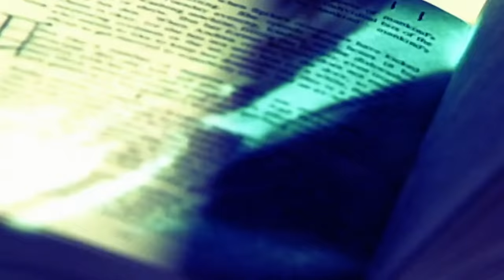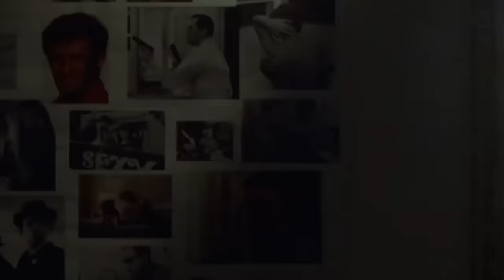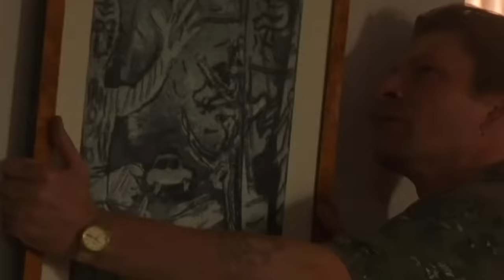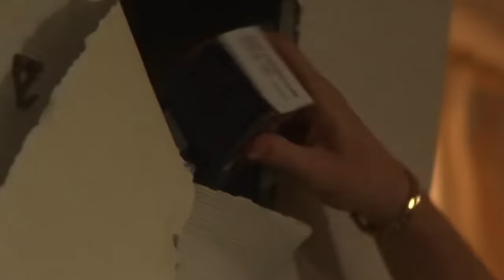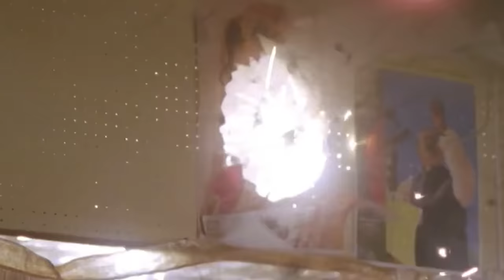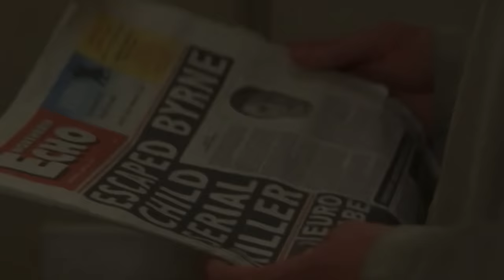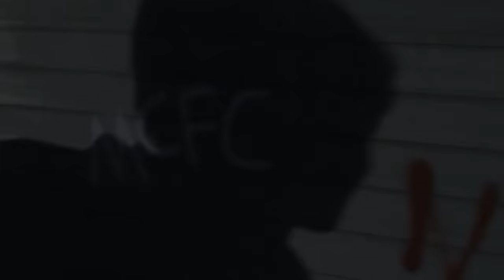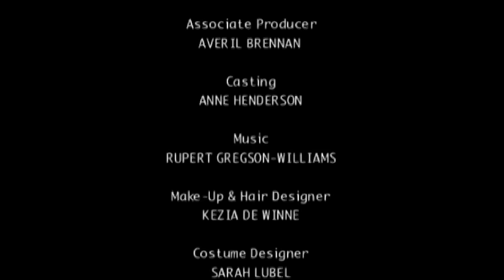Sean Bean in Thriller Series I Extremely Dangerous | SE01 Ep02 | Real Drama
Episode Description: In a heart-pounding episode 2 of the thrilling series "Extremely Dangerous," starring Sean Bean, danger lurks around every corner. When notorious fugitive Neil Byrne escapes, the race to capture him intensifies. As the police go to extreme measures to apprehend him, secrets and hidden motives start to unravel. With twists and turns that will leave you breathless, prepare for a high-stakes game of cat and mouse. Will they catch him in time, or will Byrne's cunning nature prove to be his greatest weapon? Get ready for an adrenaline-fueled ride in this gripping crime drama.

Series Description: An intense thriller starring Sean Bean who plays a former M-15 agent who after being wrongfully convicted of murdering his family, goes on the run to seek vengeance on those responsible in a world beyond the law.

From: Extremely Dangerous (1999)

Content licensed by All3 Media to Little Dot Studios.